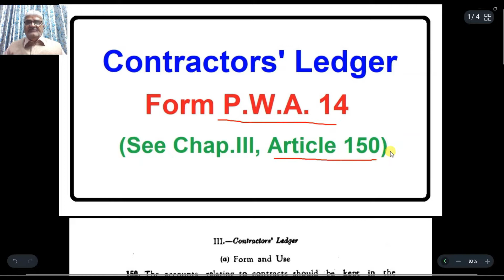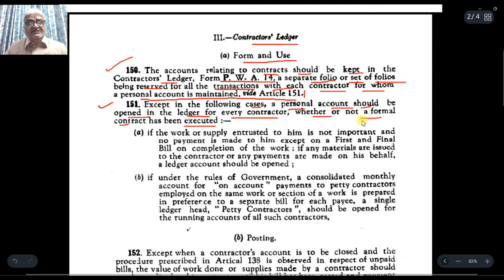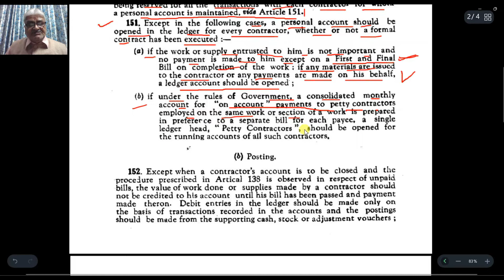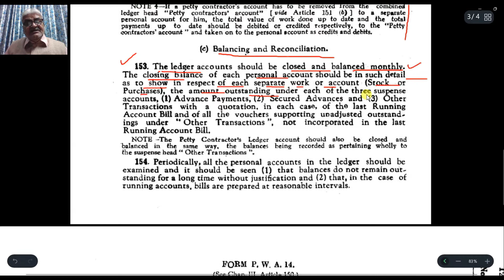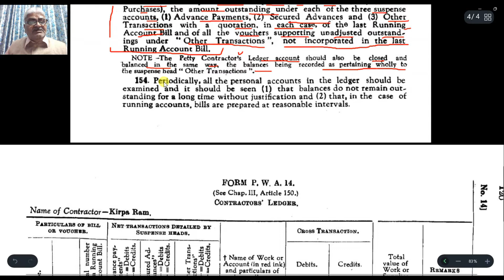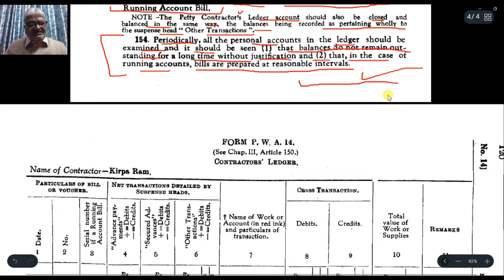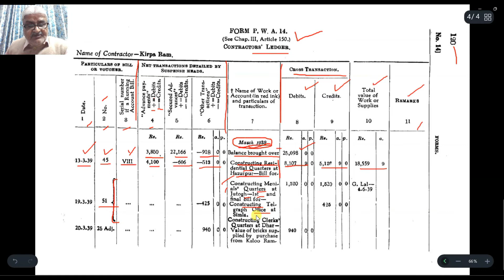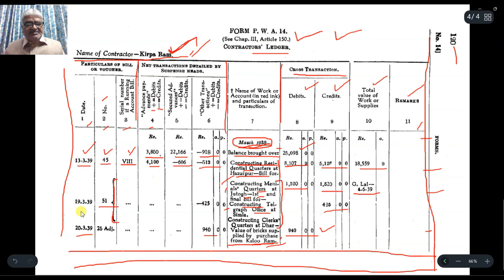Episode-58 ll Contractors' Ledger Form P.W.A - 14 ll Public Works Account ll SP Talks